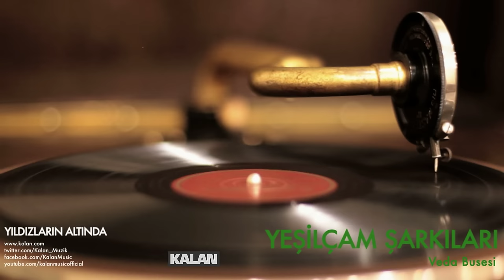Nesrin Sipahi - Veda Busesi - [ Yıldızların Altında © 2007 Kalan Müzik ]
Yeşilçam Şarkıları - III [ Yıldızların Altında © 2007 Kalan Müzik ]

Söz: Orhan Seyfi Orhon,
Odeon Plakçılık izniyle,

Kalbimdeki Serseri;
Oyuncular: Nesrin Sipahi, Tamer Yiğit, Nuri Altınok, Reha Yurdakul,
1965, Yüksel Film,

Hani o bırakıp giderken seni
Bu öksüz tavrını takmayacaktın
Alnına koyarken veda buseni
Yüzüme bu türlü bakmayacaktın

Gelse de en acı sözler dilime
Uçacak sanırım birkaç kelime
Bir alev halinde düştün elime
Hani ey gözyaşım akmayacaktın